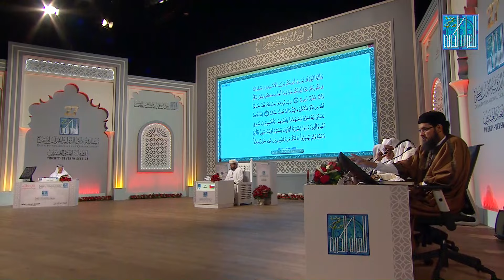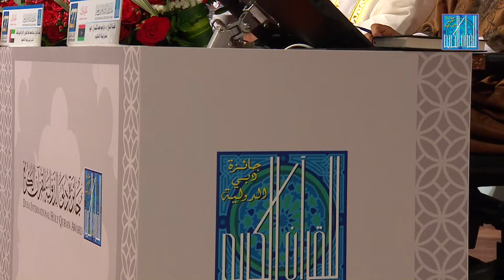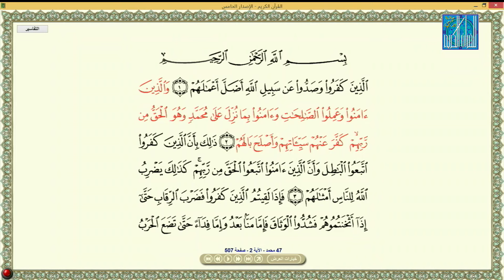AMMAR SALIM ALI AL HASHMI - Sultanate_OF_Oman| عمار بن سالم بن علي بن الهاشمي